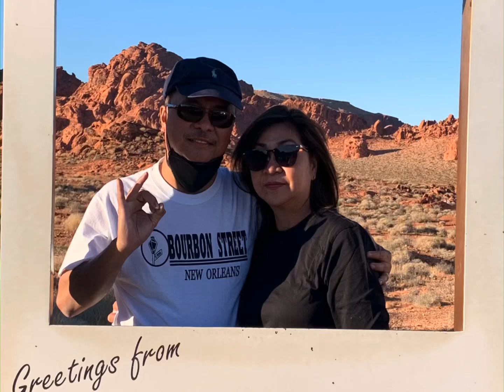“VALLEY of FIRE”, LAS VEGAS, Nevada... State Park